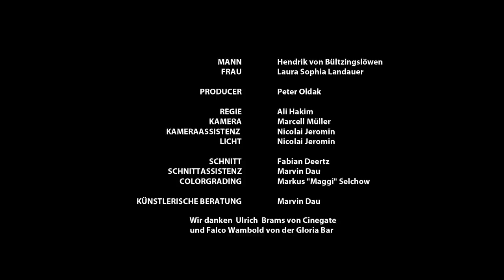First Date (99Fire Films 2012)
Beitrag zum 99Fire Films 2012.

Cast
Er: Hendrik von Bültzingslöwen
Sie: Laura Sophia Landauer

Crew
Producer: Peter Oldak
Regie: Ali Hakim
Kamera: Marcel Müller
Licht: Nicolai Jeromin
Ton: Fabian Deertz
Künstlerische Beratung: Marvin Dau
Schnitt: Fabian Deertz und Marvin Dau

Ein besonderer Dank gilt Ulrich Brams von Cinegate Hamburg für die Bereitstellung des technischen Equipments sowie Falco Wambold für die Dreherlaubnis in der Gloria Bar, Bellealliancestraße 31, Hamburg.

Eine Zusammenarbeit von
let's be awesome filmproduction
MMJ Media
GÖNN.DIR Filmproduktion